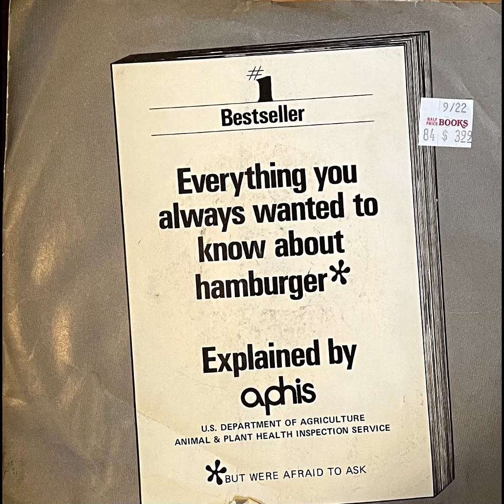USDA - Thawing The Talking Hamburger (Everything You Always Wanted To Know About Hamburger)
USDA produced PSA "Everything You Ever Wanted To Know About Hamburger".